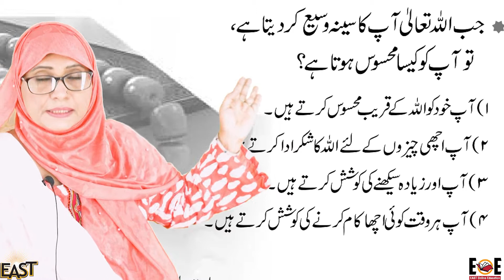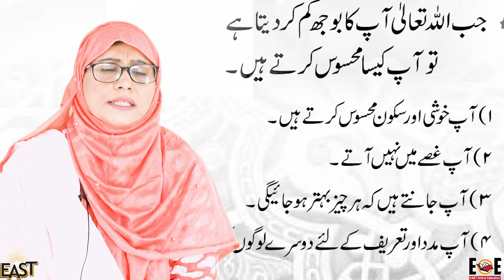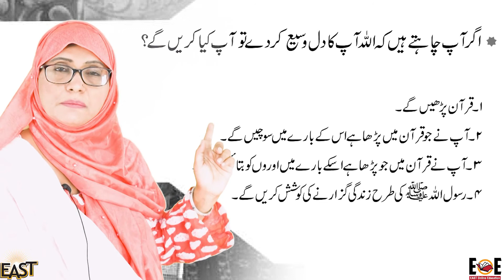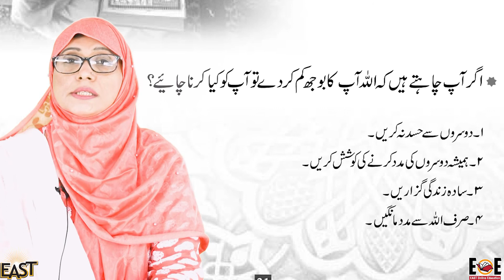Class 3 School Day 099 Islamiat Chapter 10 Day 3